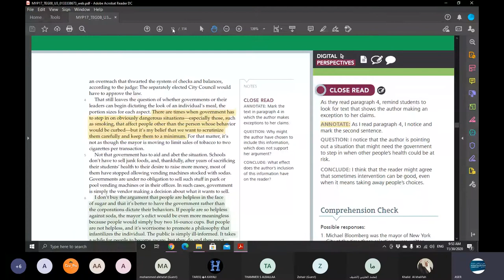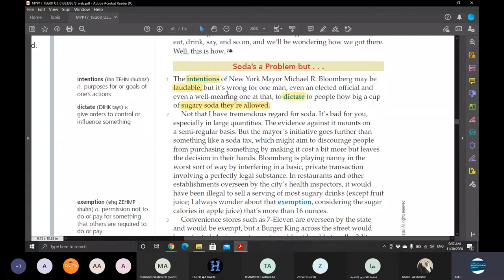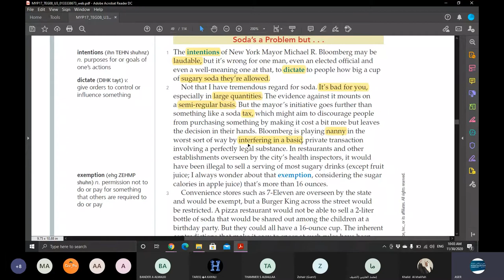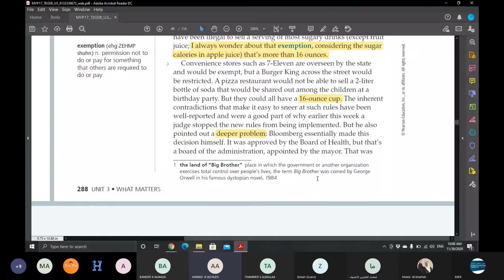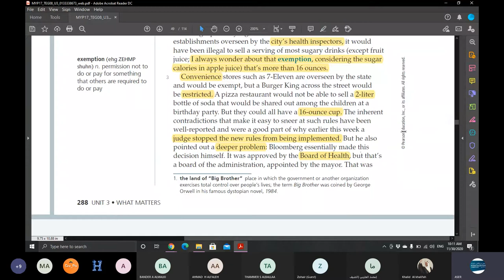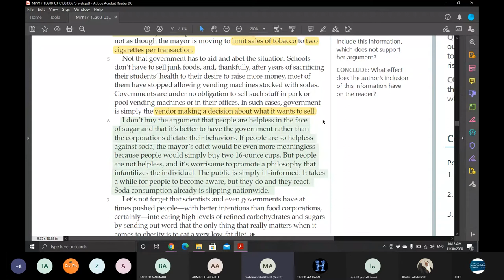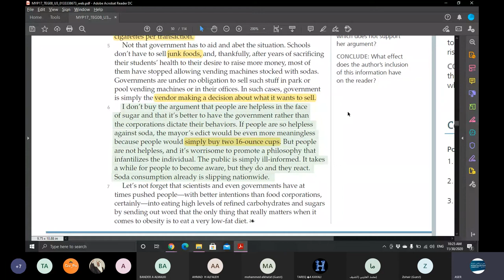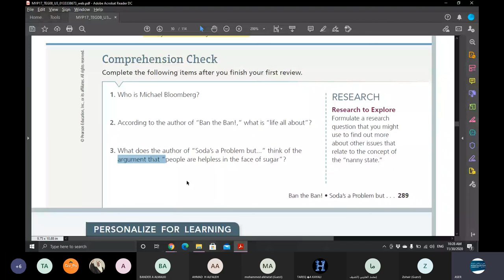Ban The Ban